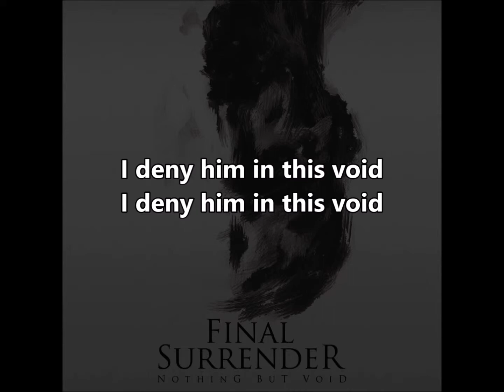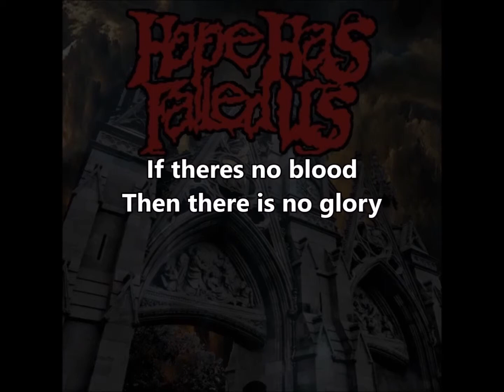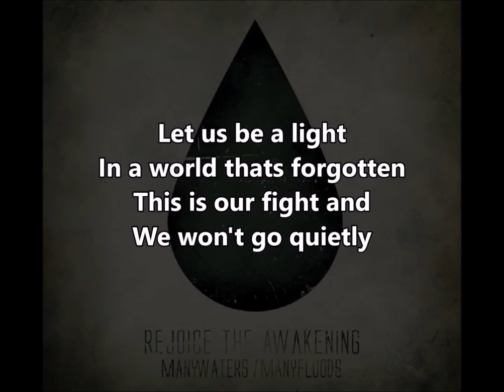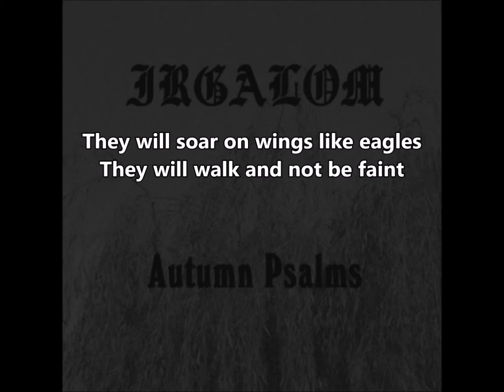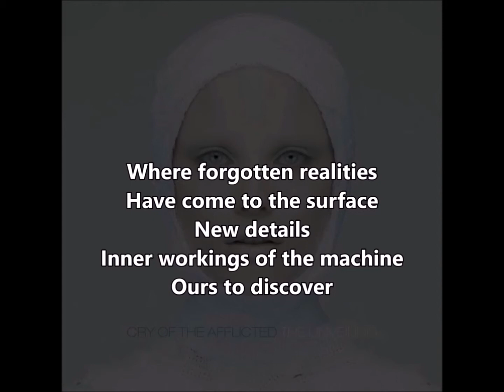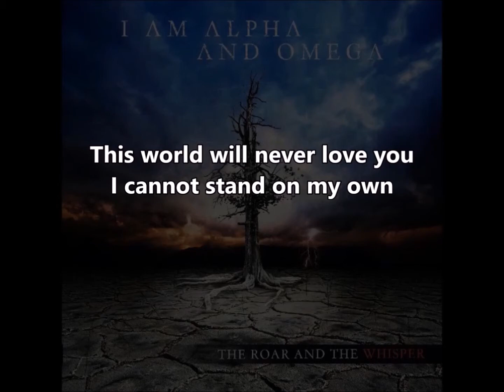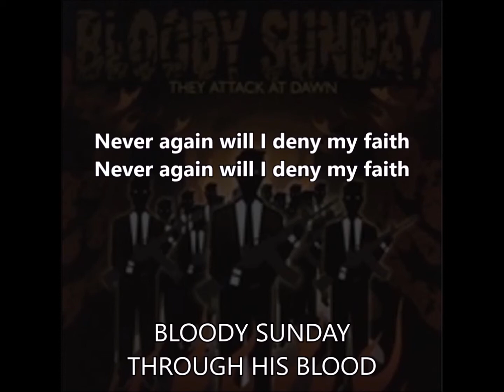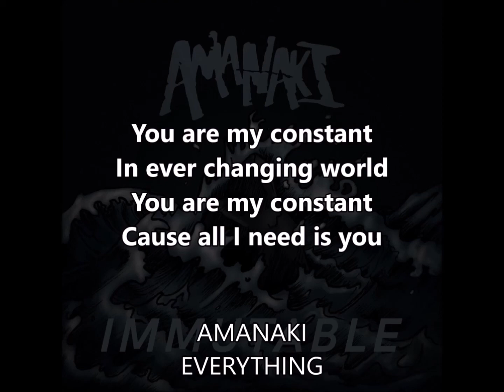Part 9 | Discover Christian Metal | Full-Throated Worship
Archiving posts from Full-Throated Worship's instagram page @fullthroated in roughly 15 minute blocks.

Making it easier for you to discover knew Christcore bands.